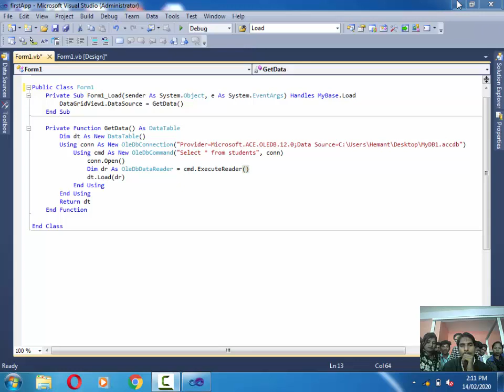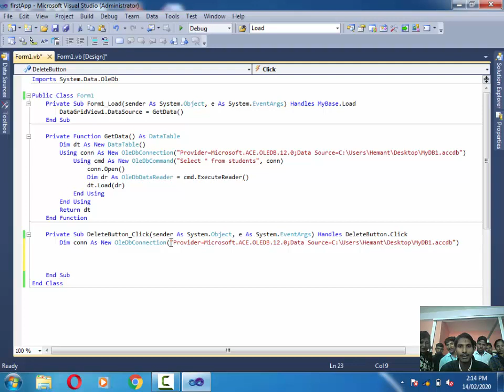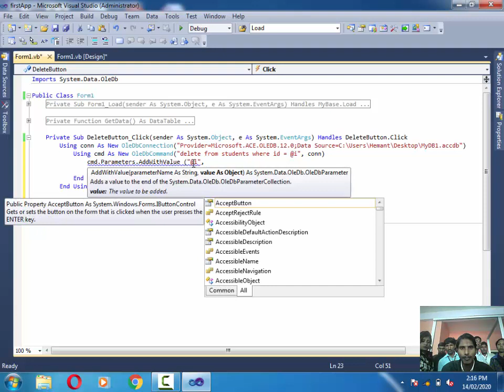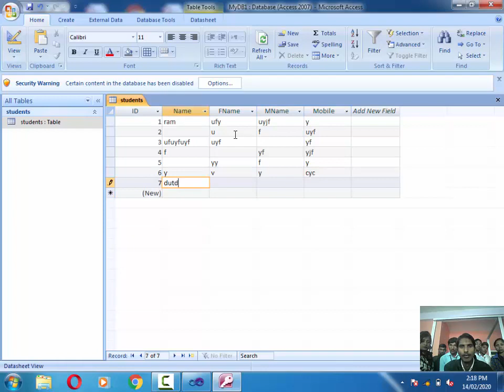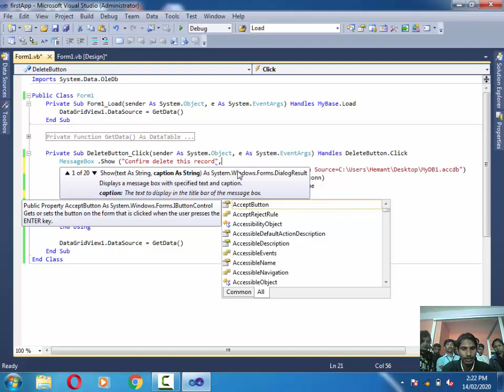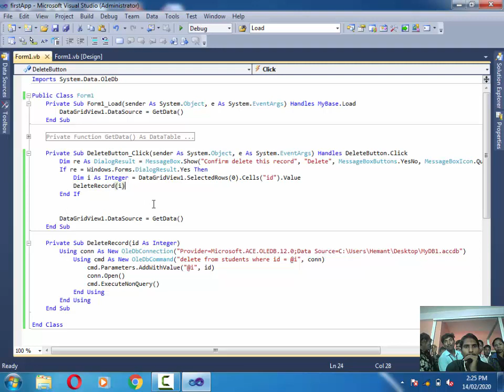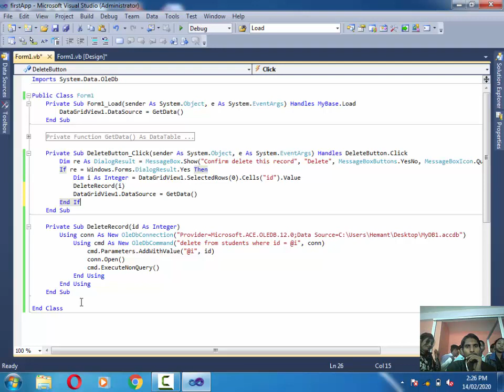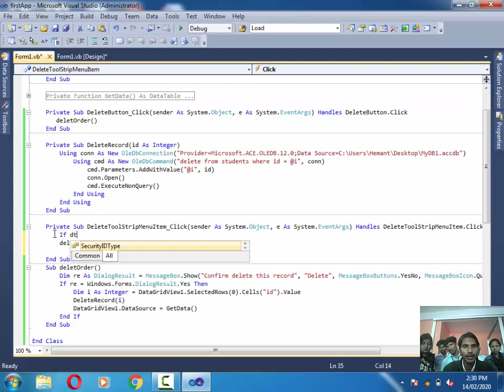Visual basic Database programming Access HINDI part 2